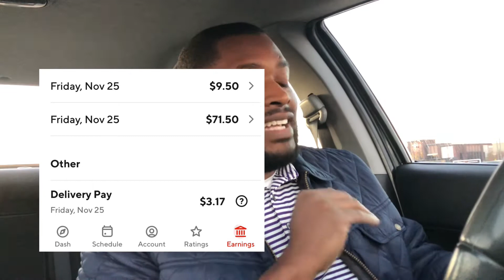What I made my FIRST weekend with DoorDash 🚪🏃🏾‍♂️💨💰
Yo! I wanted to be very transparent with how much I made my first weekend with DoorDash. I think I did pretty good.